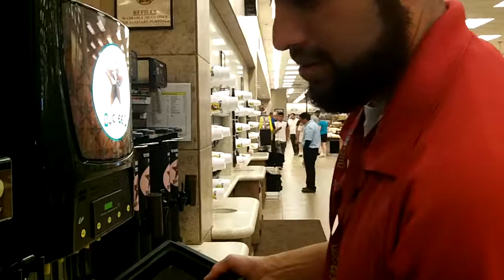We Visiting the BIGGEST GAS STATION in the WORLD! Buc-ee's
This was my amazing experience in Bucees, the biggest gas station in the world, and biggest gas station in tx, I am very lucky to have get an real insight of how is really like from the inside, the best gas station I have ever visited in my life, bucees car was, bucees  gas station texas, the stop we made it was in bucees locations san Antonio, it was just a super Big convenience store, where they sell all kinf of bucee´s food, bucee´s gas station texas

~ Buddha   : )